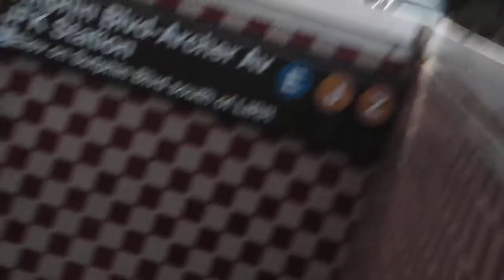FBI uses Mind Reading for Surveillance; NYPD tow truck on way to Wyckoff Organized Stalking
Go to mark 03:49 to view the FBI orchestrated gang stalking. My car, a 2000 Honda Civic 2 door was stolen when I arrived to NY. Case number is 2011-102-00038. NYPD cop Sheridan handled it.

I uploaded these videos to demonstrate the implied messages from the FBI.

The American public has the right to be aware about the realities of their privacy and make up their own minds about passing laws to ban the mind reading surveillance the FBI currently uses.

 The ability to listen in on an individual’s inner voice exists, scientific evidence from as far back as 2004 is shown below:

Proof human brain waves can be detected and read without surgically implanted probes:

As the published study reported, we emit an extremely low frequency (ELF) from our brain. The FBI is currently able to listen on an individual's inner voice without the need of any surgically implanted or wearable probe to the brain. And they are currently utilizing it domestically, hidden from the public eye.

Mind reading has now evolved to conscious brain-to-brain communication using noninvasive technologies as this 2014 research article states

The threat of these technologies being abused and used in staged terror events to stoke mass fears and insecurities to promote the public to willfully give up their civil rights, privacy and Bill of Rights is a clear and present danger.

It has been widely documented the CIA uses mind control studies to create "involuntary assassins" since the 1950s:
You can read the entire CIA document made public under the Freedom of Information Act here (go to page 39)

Notice that the common denominator in all the recent staged mass terrors is the FBI or DHS had investigated the perpetrators in the past yet chose to do nothing to stop them.

As you can glean from my other videos, key positions in first responders, law enforcement, federal agencies are already infiltrated with roles to cover up the real tracks. Passing laws to ban the usage of mind reading and mind control will stop the abuse to extort/incriminate and organize stalk innocent lives (public service employees, civil/political activists, whistleblowers, press, religious groups) and hidden agendas to bypass the US Constitution's checks and balances.

You and your loved ones' livelihood and freedom are threatened by unelected deep state officials working behind the scenes desiring to turn this country into a secular, George Orwell’s Nineteen Eighty Four type omnipresent government surveillance state (go to video playlists for more nfo).